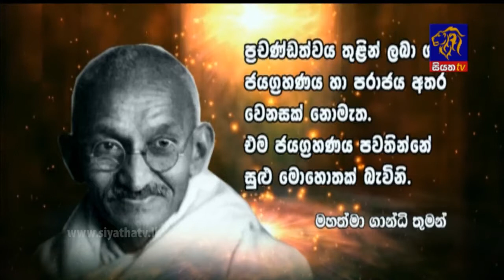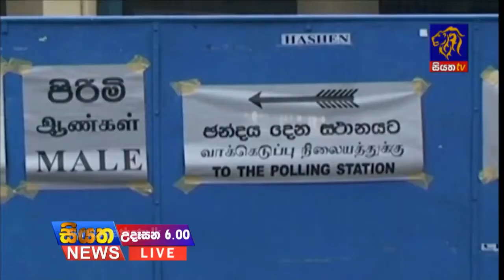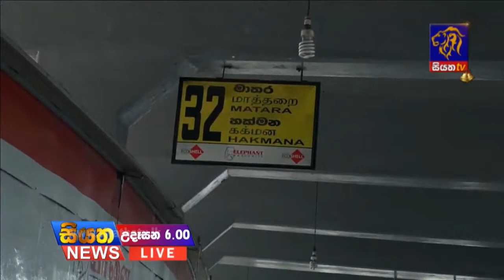Siyatha TV News 06.00 AM - 23 12 2017